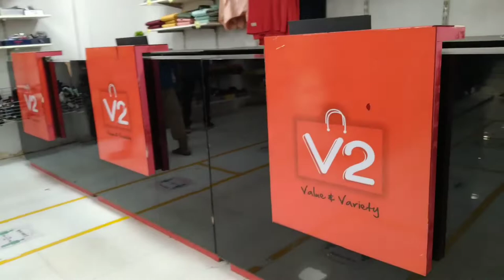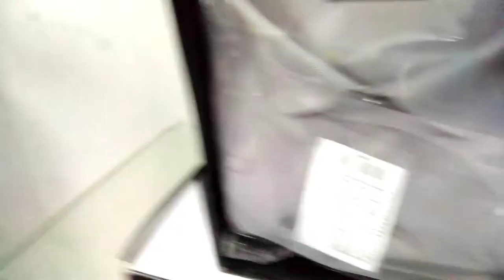V2 Mall Patna ||Dussehra Offer or not🙄||Buy Dresses In cheap Price||Priyanshu Ghosh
Hello everyone...

What's up everybody,,it's your boi Priyanshu Ghosh back it again with a new video.

In this video,,Me and my friend try to explore V2 Mall located in near Patna Junction😄 that is really fantastic.

Your queries.

1. Patna Junction.

2. Gandhi Maidan.

3. V2 Mall in Patna.

4. Near Patna Junction.

5. Best Mall in Patna.

Video is for knowledge and entertainment purpose only.Copyright Disclaimer under section 107 of the copyright act 1976,allowance is made for "fair use" for purposes such as criticism,comment,news reporting, teaching, scholarship and research.